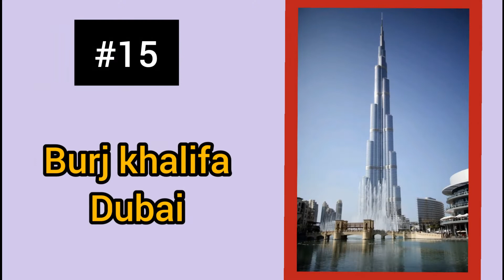THE 15 TALLEST TOWER IN THE WORLD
DANA QUIZ
I hope you have fun and enjoy it
comment me any idea to improve my channel.

DANA QUIZ# most expensive